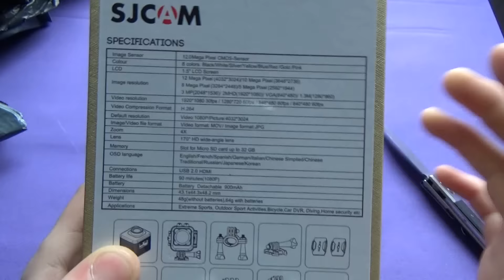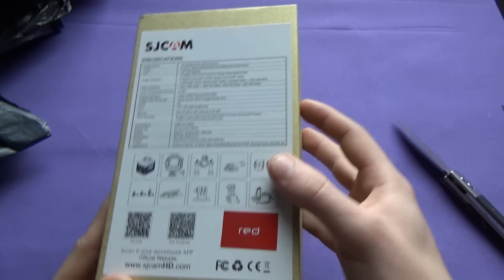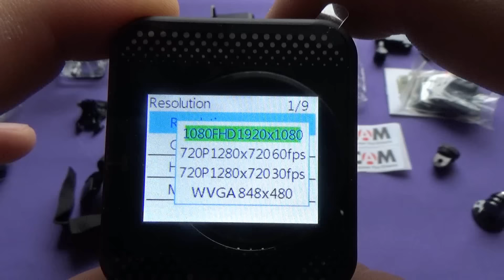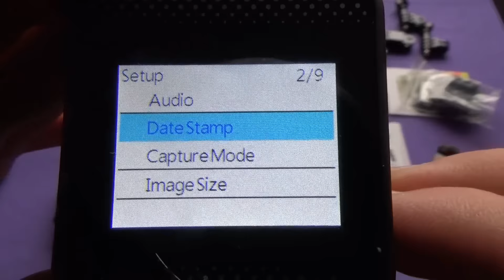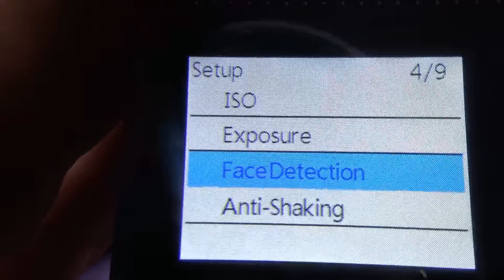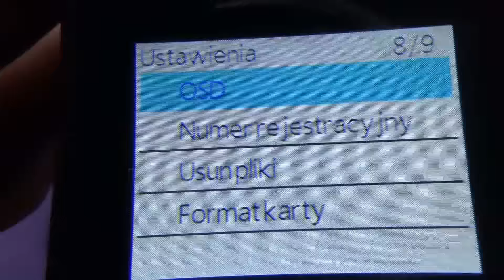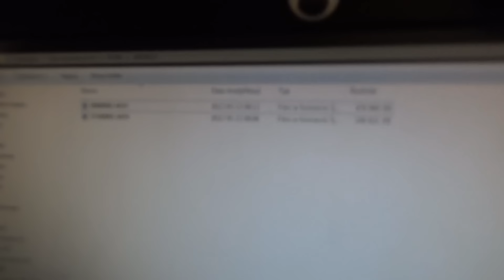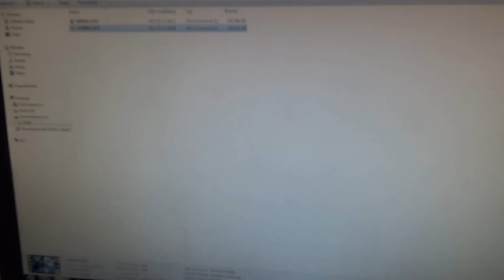SJCAM M10 - Unboxing i omówienie (Od BangGood.com)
Sklep Banggood.com, który swoją drogą lubię i polecam, podesłał mi do zabawy jedną z kamer sportowych sjcam które mają w ofercie. W tym przydługim filmie staram się na tyle na ile umiem opowiedzieć o jej funkcjach i pokazać wam mniej więcej jakość nagrania. Jak jest oceńcie sami :)

Jeśli jesteście zainteresowani kamerami to tę i inną znajdziecie pod tym linkiem

A cały sklep znajdziecie pod adresem